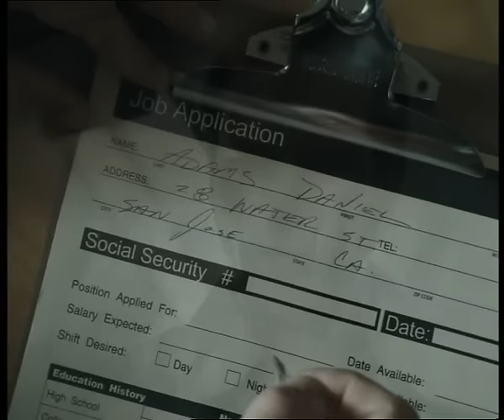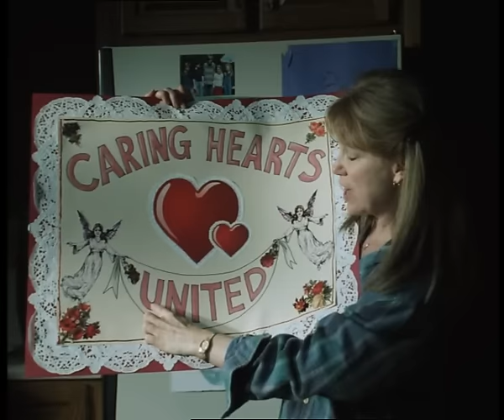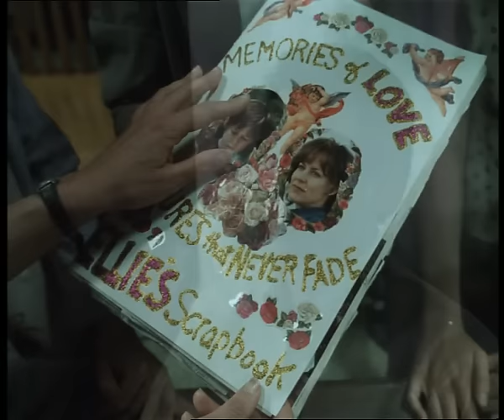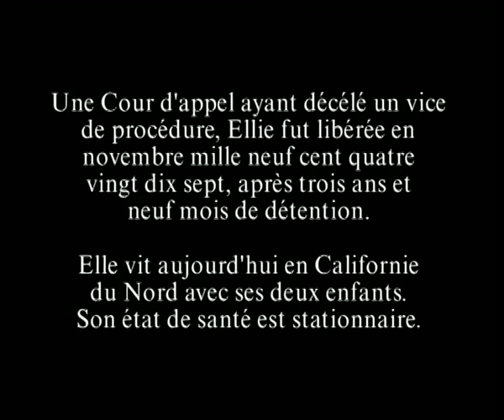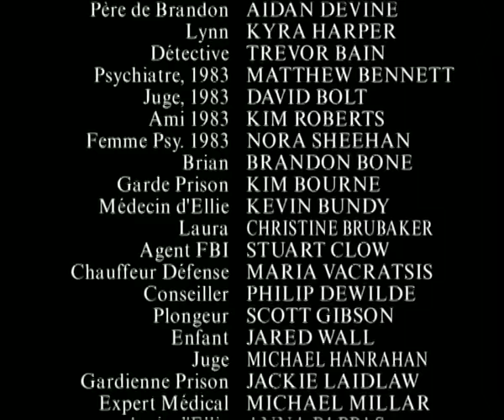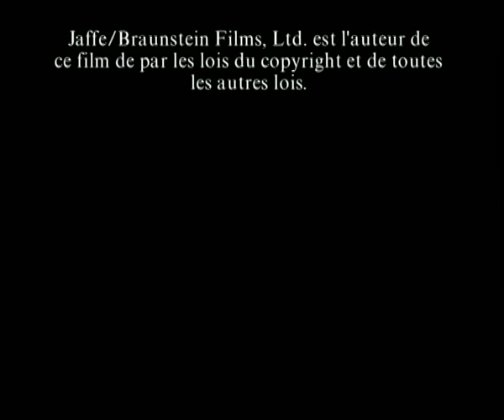Coupable D’amour - téléfilm drame procès 1999 histoire vraie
synopsis : Délaissée par son mari, Ellie Nesler a reçu l'aide de sa soeur pour reconstruire sa vie, en compagnie de ses deux enfants, Brandon et Becky. Ellie semble avoir réussi à remonter la pente malgré le coup dur qu'elle a subi lorsque son mari l'a quittée. Mais un jour, tout s'écroule autour d'elle lorsque Brandon lui annonce que son moniteur de vacances, Daniel Driver, abuse de lui depuis plus d'un an. Jusque-là, le malheureux garçon avait gardé le silence, craignant une éventuelle vengeance de son agresseur. Ellie décide alors de déposer plainte et de traîner Daniel devant les tribunaux. Dès lors, l'affaire se retrouve dans les mains de la justice...

histoire vraie 1999

téléfilm refait en qualité dvd